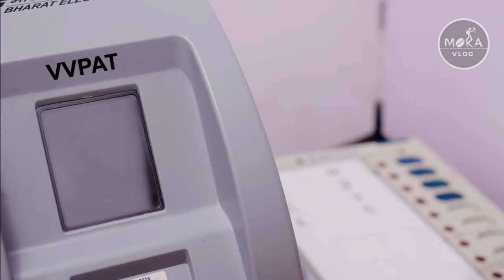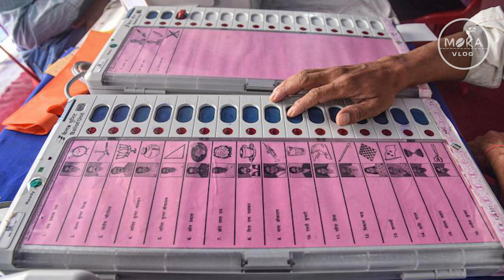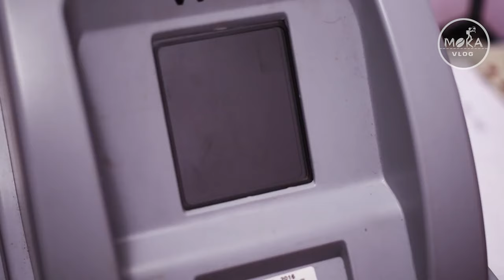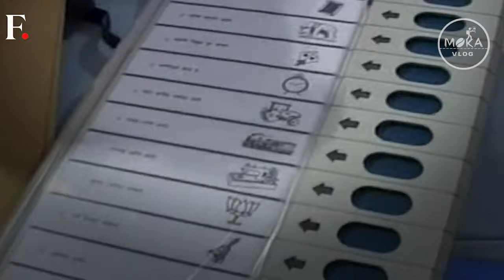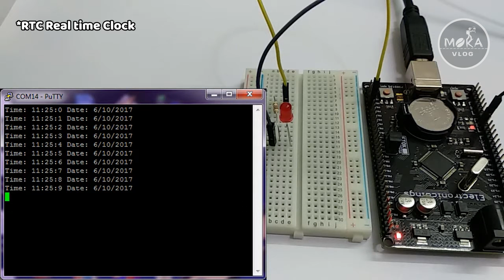EVM-ஐ Hack செய்ய முடியுமா | எந்த Button அழுத்தினாலும்.. | Ballot Vote vs EVM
Keywords & Tags :-

IMPORTANT NOTICE :-

tamil,google&google organization,whatsapp
status tamil
30sec whatsapp status
google,google organization
30 second whatsapp status
whatsapp video
whatsapp status
30 second status
30 sec status videos
status videos
30 second
30 second videos
videos
30 second sad status videos emotional
whatsapp status
whatsapp status
30 second love video
30 second sad video
30 second love video
whatsapp status video
30s cute love whatsapp status
30 second whatsapp
30 second story video
30 sec video story whatsapp status with
lyrics
whatsapp status
whatsapp videos
whatsapp status
30 second video,
status
whatsapp statuz